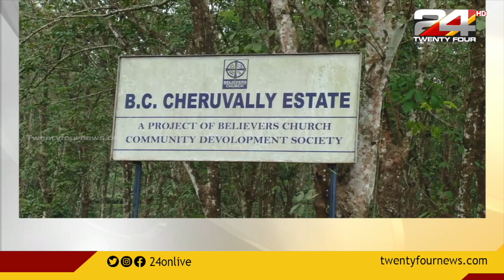Round Up | 20 September 2021 | 24 NEWS